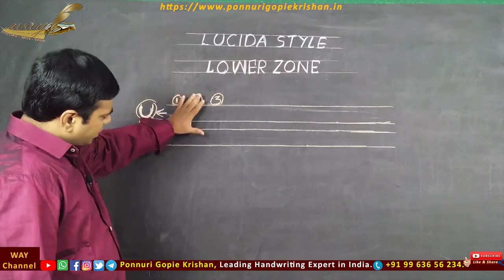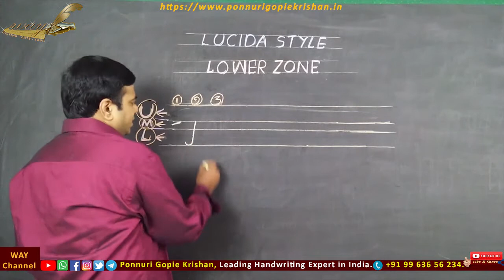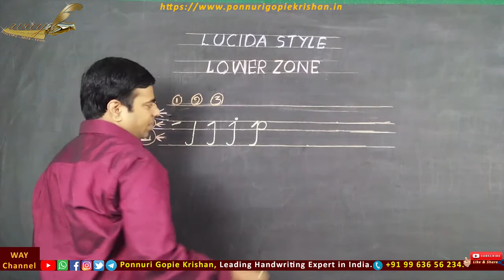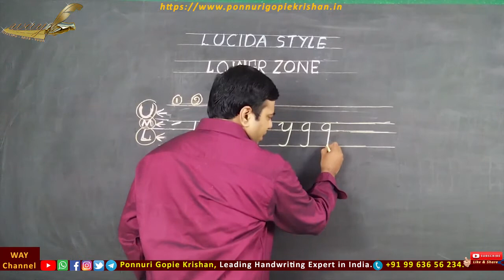Learn Good Handwriting | English |in 5 Days | Lucida/Cursive Style |By. Ponnuri Gopie Krishna|Part-6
For Perfect Size, Slant, Permanent, Good, Speed Handwriting, better practice in our PGK Handwriting Book mentioned in this video and practice ten minutes daily for ten days.

For Five Books pack.
32 pages hardcover, crown size.
For Five Books per pack Price. : Rs., 250/-
You can pay by money transfer. By, Google Pay, Paytm, No: 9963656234

 or by online banking.

Learn Good Handwriting In Five days. Split (Lucida Style or Cursive (Freehand Style) Step by step in five days by Following this Videos. Explained in detail. By, Leading Handwriting Expert in India. Mr. Ponnuri Gopie Krishna.
He had achieved more than ten years of experience in teaching Good Handwriting. And Conducted many workshops in more than 1800 educational institutions throughout, and taught good handwriting to more than 3,75,000 people successfully.
His Intention to take this Good handwriting awareness program to more than 10 Million people.
1. With a good research and many practice lecturers, according to Graphology introduced 6 rules technique.
2. It’s simple and new method for good, permanent Handwriting and helps to improve your Writing speed.
3. He tried to cover some Graphology techniques which also controls our emotions and how Handwriting controls our mind in our actions.
4. It helps the people not yet improved Handwriting even though practiced many Handwriting books for years.
5. By day to day scheduled program with daily 10-15 minutes practice taught in this Videos.
6. Anyone may change bad Split or Cursive Handwriting to good Handwriting in just 10 days.
7. This is specifically developed for the age group of 9 years and above age people.
9. Also share our videos in various social site platforms if possible so that you can participate in our mission “Good Handwriting for all”